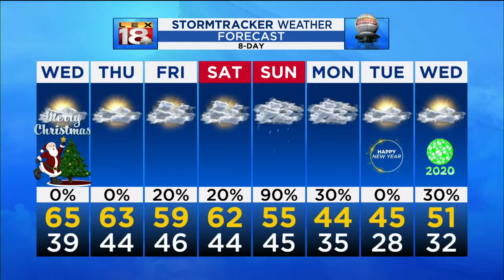Weather At 5: December 24, 2019